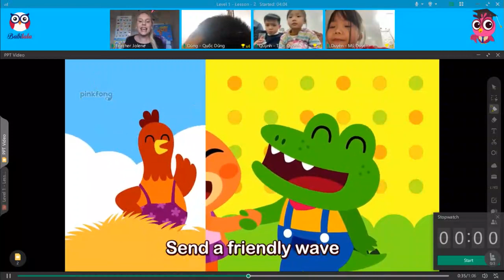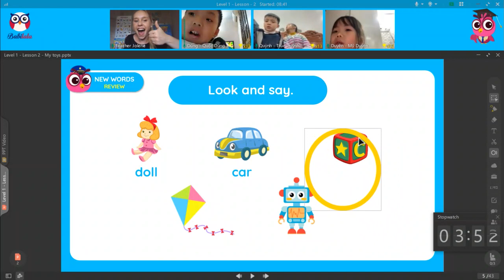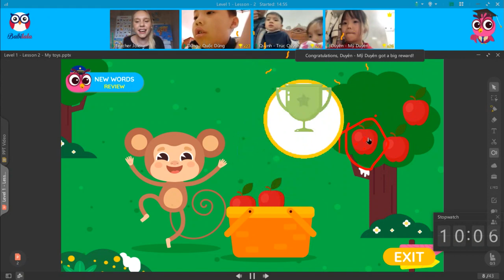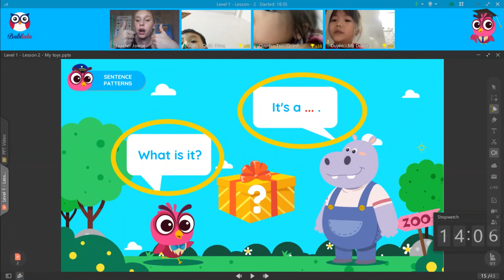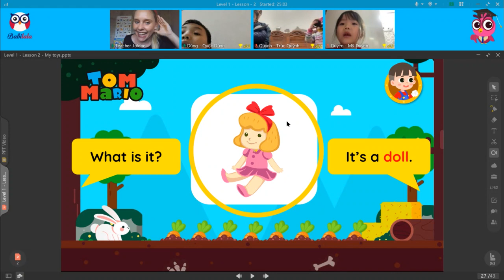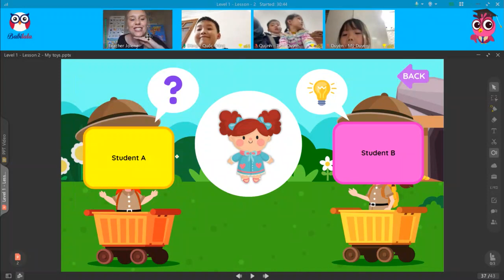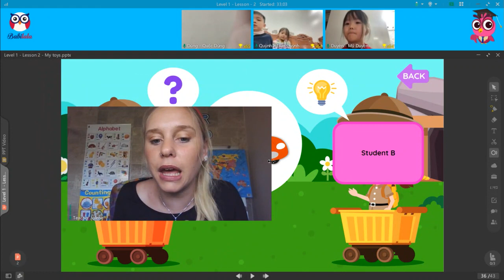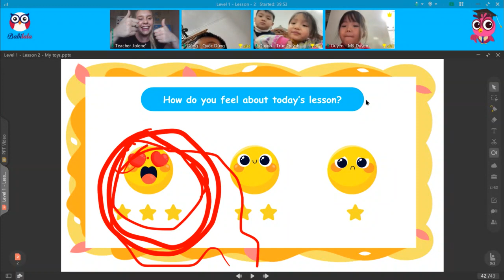1 buổi học Tiếng Anh cực vui cùng cô Jolene trong lớp Babipro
Babipro là lớp Tiếng Anh Giao Tiếp Online 1 kèm 4 chuẩn Cambridge, 100% thầy cô là giáo viên giỏi quốc tế.
Ba mẹ đăng ký tư vấn và kiểm tra năng lực Tiếng Anh cho con Miễn Phí tại đây